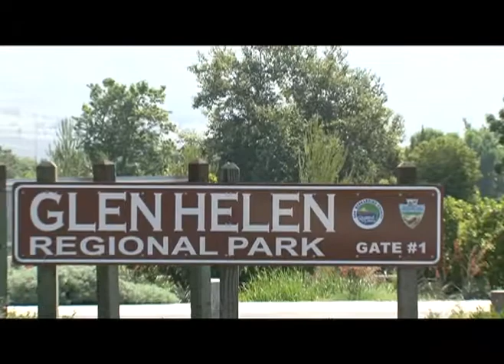Fun activities at Glen Helen Regional Park, San Bernardino County, California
Fishing, Water Sports, Picnics, and Hiking at Glen Helen Regional Park, San Bernardino County, California

Location: the northern junction of Interstate 15 and Interstate 215
Fish available: trout, catfish, and bass
Available facilities: Bait shop, snack bar, shelter, BBQ grills, restrooms